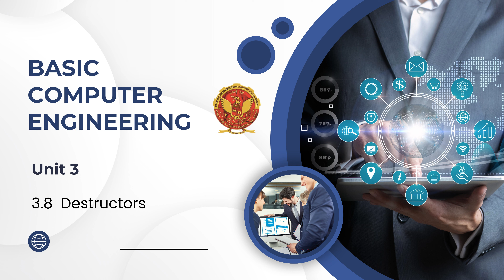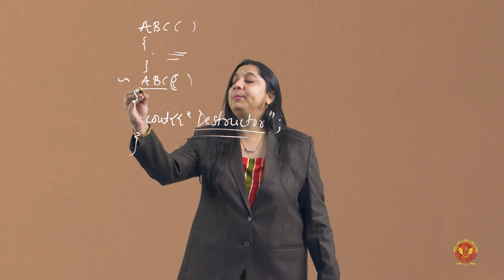3.8 Destructors in C++ | BT205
3.8 Destructors in C++

Welcome to Unit 3 - Object Oriented Programming in C++! In this comprehensive course, we'll delve into the world of C++ and explore its powerful features.

Here's what we'll cover in this unit:

3.1 Unit Introduction - Get ready for an exciting journey into Object Oriented Programming.

3.2 Class - Understand the concept of a class, a fundamental building block in C++.

3.3 Object - Explore the implementation of objects and their role in C++ programming.

3.4 Access Specifier in C++ - Learn about access specifiers and how they control the visibility of class members.

3.5 Scope Resolution Operator - Dive into the use of the scope resolution operator to access global and local variables.

3.6 Constructors in C++ - Explore the world of constructors, essential for initializing class objects.

3.7 Types of Constructors - Delve into different types of constructors to suit various needs.

3.8 Destructors - Understand the role of destructors in C++ and their significance.

3.9 Inheritance - Explore the concept of inheritance and how it facilitates code reusability.

3.10 Types of Inheritance - Dive into various types of inheritance like single, multiple, and multilevel.

3.11 Friend Functions in C++ - Learn about friend functions and their unique role in class interactions.

3.12 Polymorphism and its types - Understand the power of polymorphism and its different types.

3.13 Virtual Function - Explore the concept of virtual functions and their use in achieving runtime polymorphism.

3.14 Introduction to Data Structures - Get a glimpse into the world of data structures, a crucial part of programming.

Whether you're a beginner or looking to deepen your C++ knowledge, this unit has something for everyone.